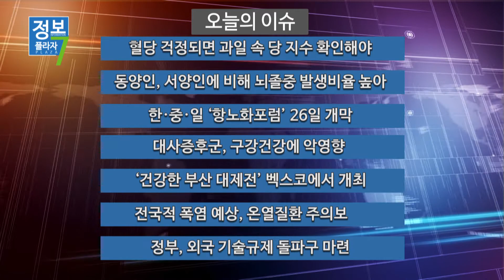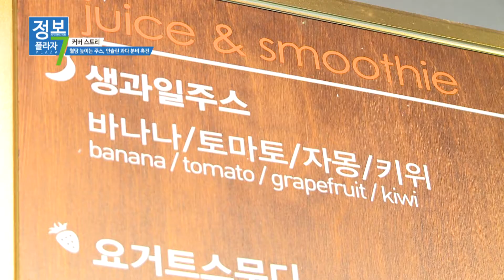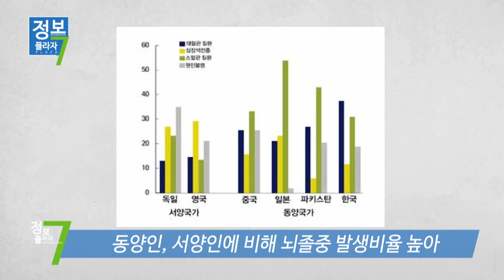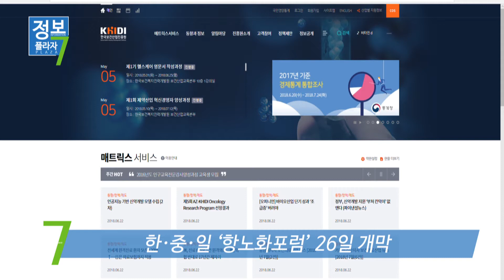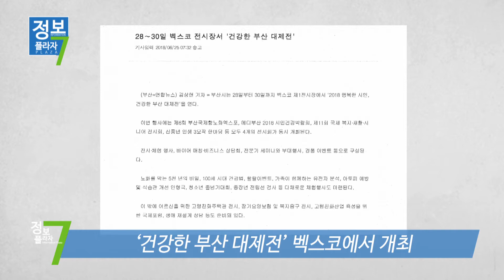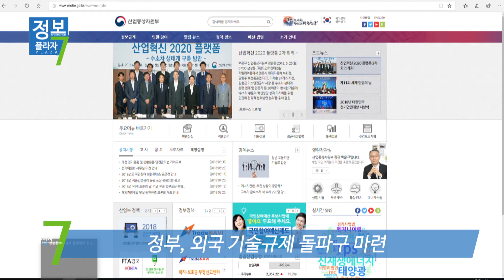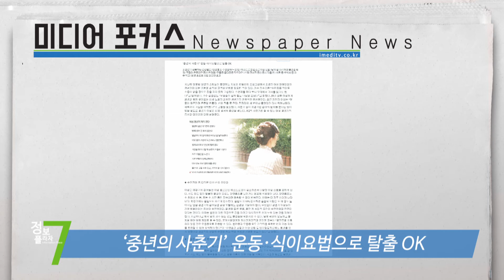[메디컬TV]정보플라자7 6회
■ 커버스토리
- 혈당 걱정되면 과일 속 당 지수 확인해야

■ 틈새소식
- 동양인, 서양인에 비해 뇌졸중 발생비율 높아
- 한,중,일 항노화포럼 26일 개막
- 대사중후군, 구강건강에 악영향
- 건강한 부산대제전 벡스코에서 개최
- 전국적 폭염 예상, 온열질환 주의보
- 정부, 외국 기술규제 돌파구 마련

■ 미디어포커스
- C형 간염 국가건강검진 올해 도입하면 간 질환자 넷 중 셋 살린다
- 중년의 사춘기 운동, 식이요법으로 탈출